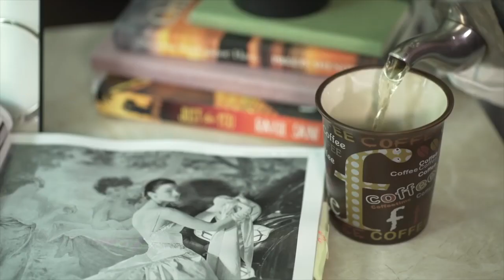अपनी त्वचा की नियमित देखभाल कैसे करें? | Daily CTM Routine For Glowing Skin | Be Beautiful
स्वस्थ और युवा दिखने के लिए अपनी त्वचा की देखभाल करना एक आवश्यक पहलू है। एक नियमित स्किनकेयर रूटीन न केवल आपकी त्वचा को स्वस्थ रखता है बल्कि भविष्य में त्वचा की समस्याओं को रोकने में भी मदद कर सकता है। यदि आप जानना चाहते हैं कि नियमित रूप से अपनी त्वचा की देखभाल कैसे करें, तो इस वीडियो को सरल सीटीएम रूटीन के लिए देखें ताकि यह सुनिश्चित हो सके कि आपकी त्वचा कोमल और चमकदार बनी रहे। अधिक जानकारी के लिए यह वीडियो देखें।

Taking care of your skin is an essential aspect of maintaining a healthy and youthful appearance. A regular skincare routine not only keeps your skin healthy but can also help prevent future skin problems. If you want to know how to take care of your skin regularly, then watch this video for a simple CTM routine to ensure that your skin stays smooth, supple, and radiant. These simple steps will go a long way toward improving the health of your skin and preserving its natural glow.

0:00 Introduction
0:24 Cleanse
0:53 Toning
1:19 Moisturizing
1:40 Apply lip balm

Product Links-
Lakme Skin Gloss Facial Foam